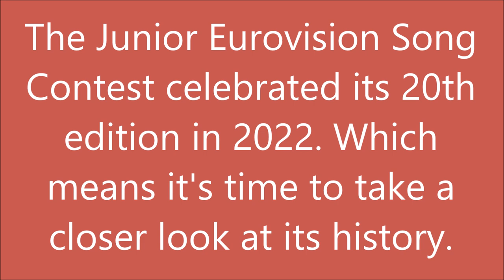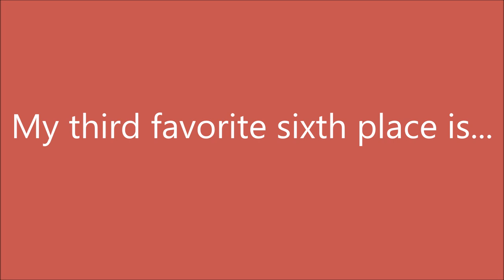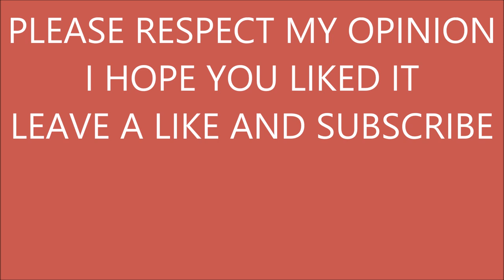Junior Eurovision 2003 - 2022: My Top 21 Sixth Places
Do you want to know what my favorite sixth place is? Well you can find out in this video. Remember this is just my opinion, it's OK to disagree but please don't be rude.